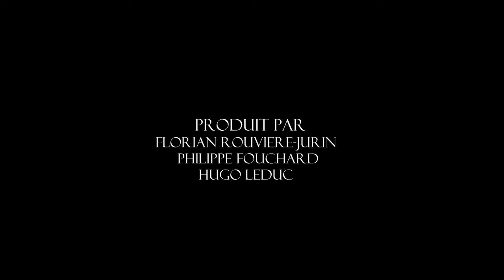FELICIA Festival Trailer ( Drama, Social ) | Eloise Le Baud, Tom Vallejo.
New trailer, new short film...

In the heart of the modern age, Tom is tied to a table chair in a parking lot when he is surprised by Felicia, a mysterious girl claiming to be his double. They explore the boundary between reality and illusion with raw, wise and sharp exchanges. Trapped in an inner theater, Tom seeks to break the shackles of society and broaden his perception.

Nouvelle bande annonce, nouveau court métrage...

Au cœur de l'ère moderne, Tom est attaché à une chaise de table dans un parking lorsqu'il est surpris par Felicia, une mystérieuse fille prétendant être son double. Ils explorent la frontière entre réalité et illusion avec des échanges bruts, sages et tranchants. Piégé dans un théâtre intérieur, Tom cherche à rompre les chaînes de la société et à élargir sa perception.

Le court métrage est envoyé dans de nombreux festivals de court métrages.

DIFFUSION SUR YTB PAS AVANT OCTOBRE 2024